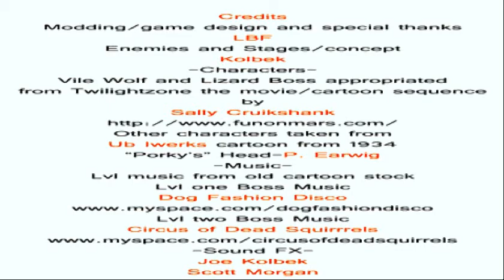OpenBOR Escape From Cartoon Hell